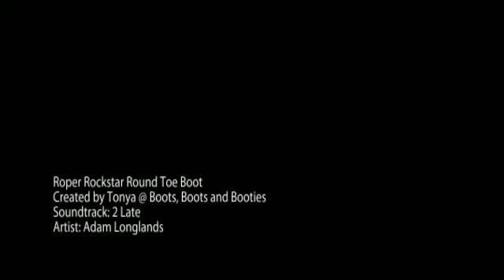Roper Rockstar Round Toe Boot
- the women's Rockstar Round toe western boot from Roper